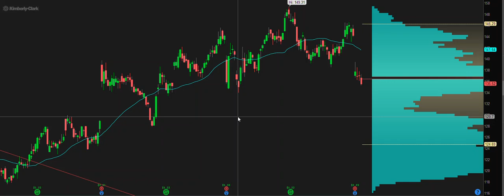$KMB - Kimberley Clark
$KMB - Kimberley Clark - Showing Weakness